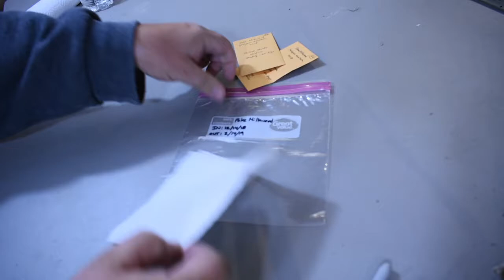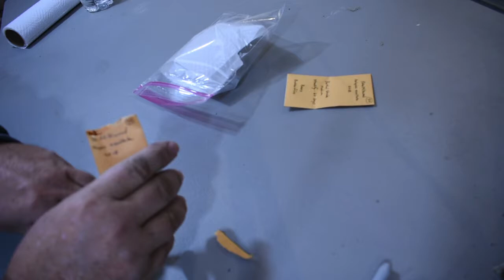Landscaping for Life - Episode 3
This week we offer a tutorial on seed stratification which is a fancy way of saying, "winterizing your native plant seed".